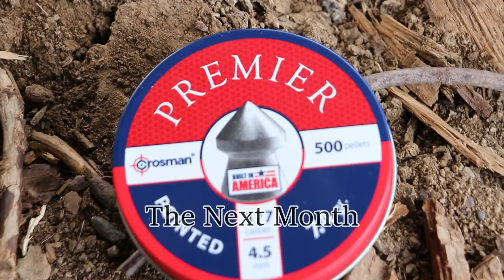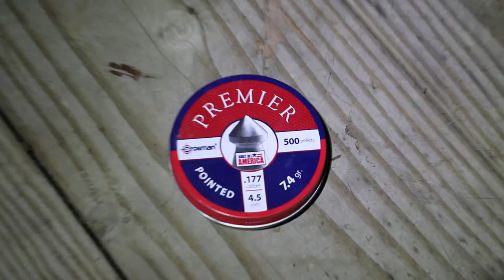Powerline 880 Daisy Pellet Gun Hunting Rabbits - Catch and Cook with Air Rifle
SUPPORT -- If you would like to support my YouTube channel, you can do so by purchasing Hemp Products threw this
(must be purchased threw that link) Thanks

It really encourages me to upload more videos like this one here!

Cameras-

•Cannon Sl2

Mics-

Mounts-